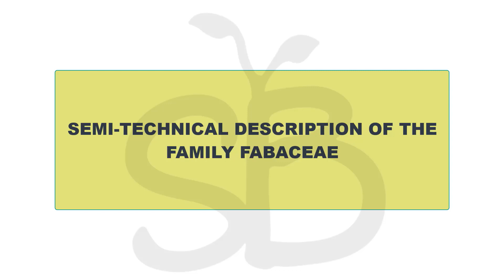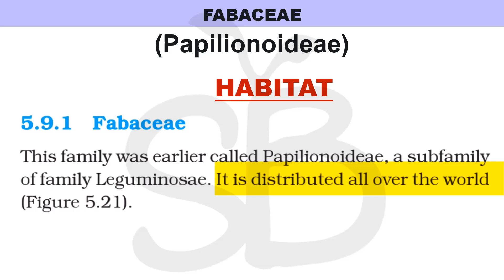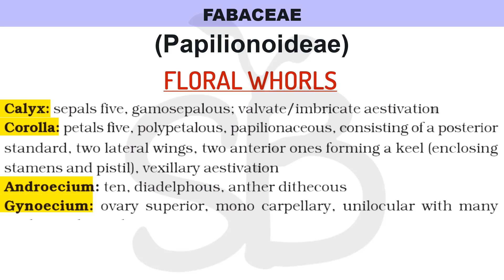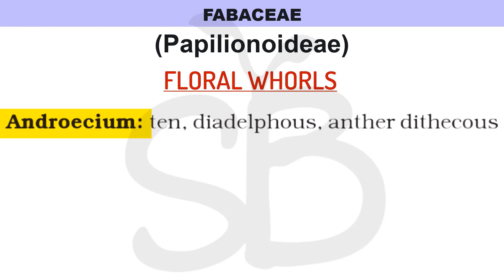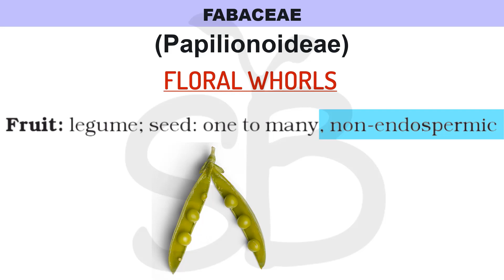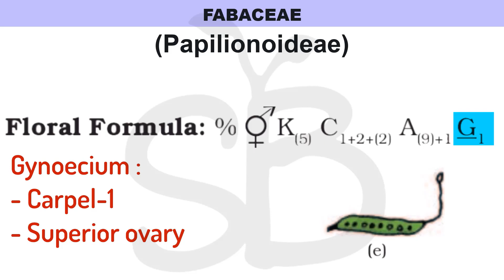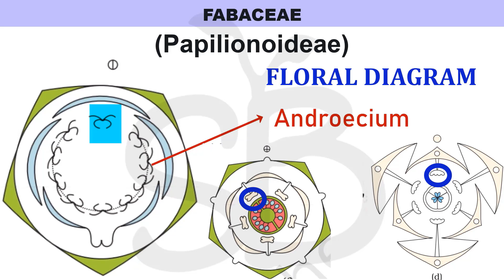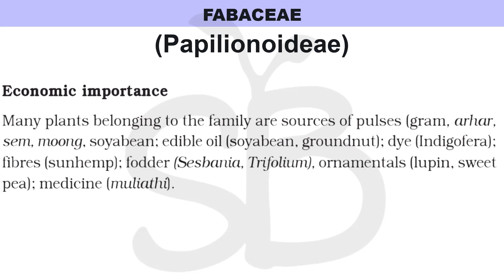FABACEAE FAMILY MORPHOLOGY OF FLOWERING PLANTS CLASS 11 BIOLOGY MALAYALATHILSTUDY BOTANY NCERT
00:00 : Intro